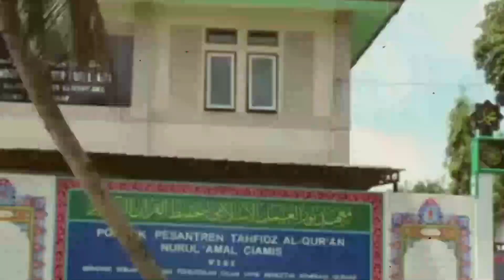KESERUAN SANTRI DI HARI KEMERDEKAAN - LOMBA LOMBA MEMPERINGATI DIRGAHAYU HUT RI KE 77 - PART 1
KESERUAN SANTRI DI HARI KEMERDEKAAN - LOMBA LOMBA MEMPERINGATI DIRGAHAYU HUT RI KE 77
berbagai perlombaan sederhana yang seru kerap kali mewarnai perayaan Hari Ulang Tahun (HUT) Kemerdekaan Republik Indonesia (RI). Keseruan lomba yang mengundang gelak tawa tersebut biasanya disiapkan dengan matang oleh penduduk setempat, sehingga dapat mempererat hubungan antarwarga.

Sejarawan dan Budayawan, JJ Rizal mengatakan, tradisi ini muncul karena antusiasme masyarakat yang ingin memeriahkan perjuangan kemerdekaan Indonesia dengan cara yang menyenangkan. Saat itu, presiden pertama Indonesia, Sukarno, adalah salah satu orang yang paling bersemangat dengan lomba 17 Agustus ini.

Hal itulah yang membuat tradisi lomba 17 Agustus semakin menyebar luas ke seluruh Tanah Air. Lomba-lomba yang biasa diadakan bermacam-macam, di antaranya, balap karung, panjat pinang, makan kerupuk, tarik tambang, dan sebagainyaDirgahayu republik indonesia 77 Hut ri ke 77 ponpes nurul amal ciamis, Ponpest nurul amal, Lomba sendok kelereng, Lomba estafet air, Lomba balap karung pake helm Selamat menonton dan menyimak, semoga mendapatkan hikmah serta barokah. Aamiin

Mohon keikhlasannya membantu mengembangkan chanel ini, semoga ke depannya chanel ini lebih bermanfaat dan mencerahkan, serta menenangkan. Terimakasih